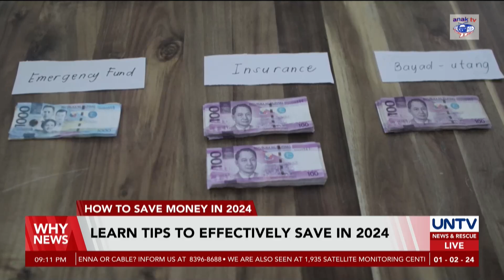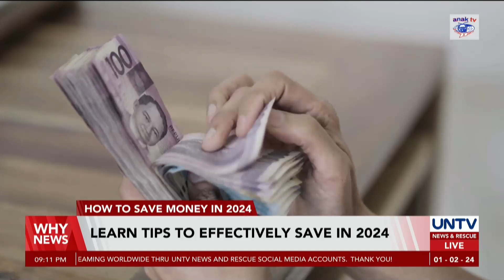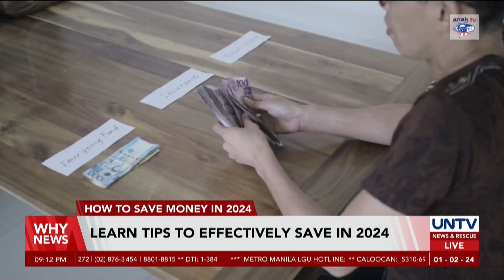Learn tips to effectively save money in 2024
At the beginning of another year, many are turning a hopeful eye to start saving money.

Discover practical methods to save effectively, even on a modest income.